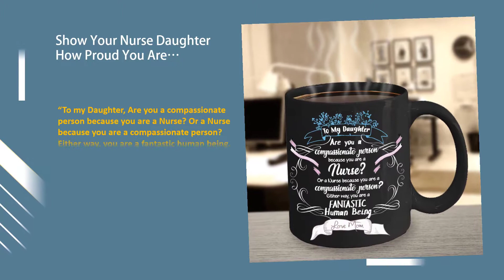Gift Mug for Nurse Daughter From Mom in Black | HubGifts ForMugs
Prefer to buy on Amazon?

A beautiful black mug from Mom to her nurse daughter with a lovely sentiment.

“To my Daughter, Are you a compassionate person because you are a Nurse? Or a Nurse because you are a compassionate person? Either way, you are a fantastic human being. Love Mom”

This beautifully designed coffee mug is a great way to express yourself and would be the perfect gift for daughters or daughters-in-law that are in the nursing profession.

Looking for a unique coffee mug gift that is sure to please for many years to come?

Unlike flowers, chocolate or candy that only lasts a few days and is then forgotten, a novelty mug will put a smile on the receiver’s face and remind them of you, every time they use it, for months and years to come. A mug is a gift that lasts and is treasured.

As they sit back and relax with a nice cup of tea, coffee or hot chocolate, their unique fun novelty mug will give them a giggle or bring back fond memories.

Get your special gift mug for your nurse daughter today!

More ForMugs Videos

Nurse Mugs

nurse Daughter From Mom

Nurse Daughter from Dad

Family Novelty Gift Mugs

Novelty Gift mugs for Work

Sarcastic Mug Videos

Ideal gift that will last and last!

These high quality novelty ceramic mugs are manufactured, printed and shipped in the USA.

Fun work mug or gift for family or friends

Product Information:

** Printed on only the highest quality mugs. The print will never fade no matter how many times it is washed.

** Packaged, and shipped from the USA. High quality mug makes the perfect gift for everyone.

** 100% Dishwasher and Microwave safe.

** Shipped in a custom made styrofoam package to ensure it arrives perfect. GUARANTEED.